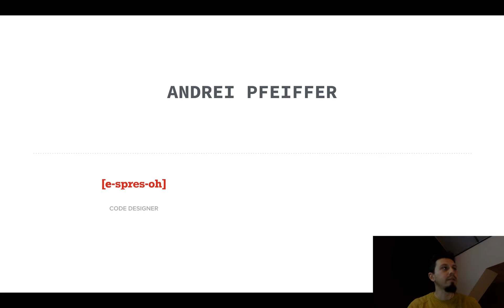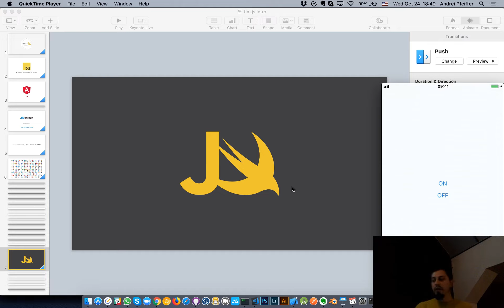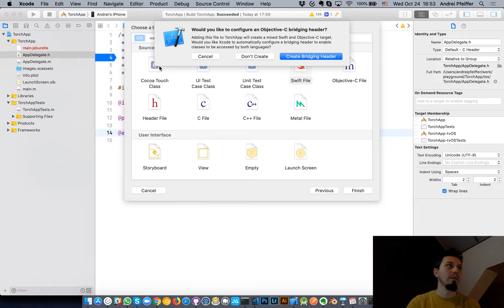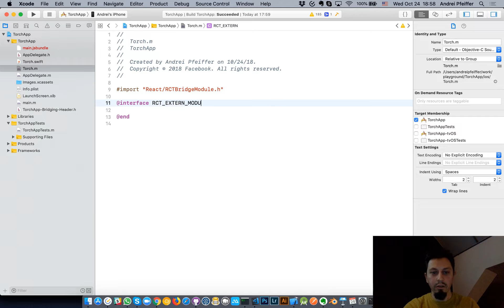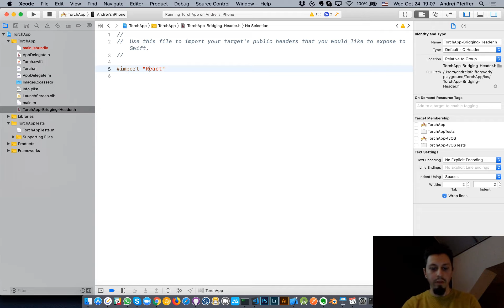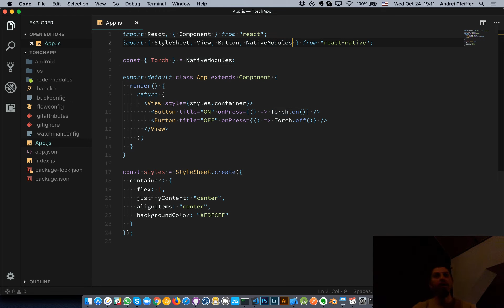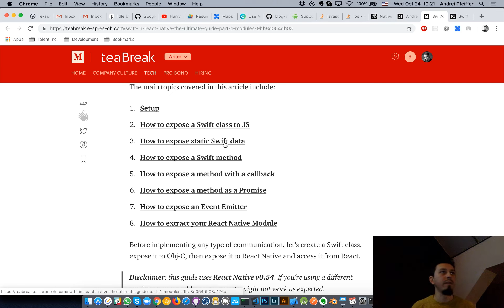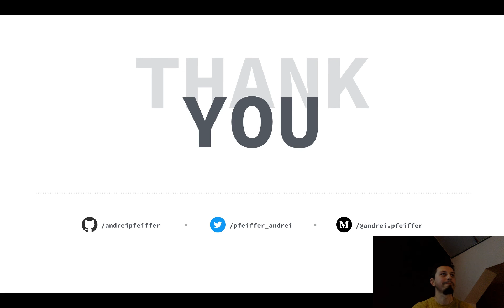tim.js meetup 53: Bridging Swift and React Native, by Andrei Pfeiffer [english]